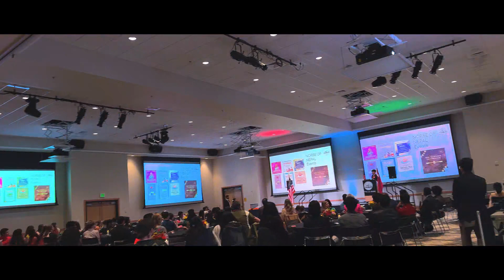The Nepali New Year Fest 2081 at Northern Kentucky University || Nishar Miya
In this vlog, I covered the New Year Fest 2081 organized by Norse of Nepal at Northern Kentucky University.

Hi! I am Nishar Miya. I am a computer science at Northern Kentucky University. I am an international student from Nepal.

Join me on my channel where I share the life of a computer science international student in USA. Through my vlogs, you'll get a peek into coding, studying, and campus life in USA, all shown with editing. It's a mix of tech insights, college moments, and personal growth. Perfect for students, tech lovers, or anyone curious about the world of international student!